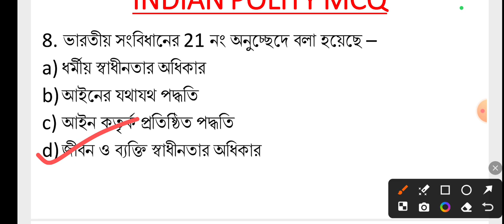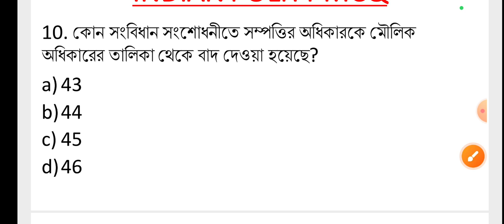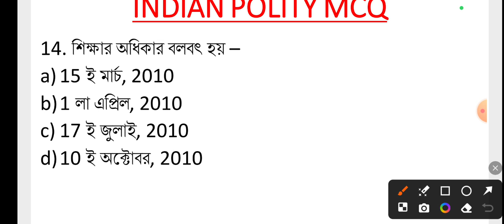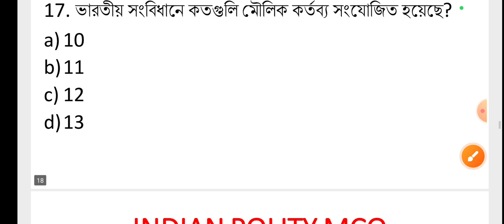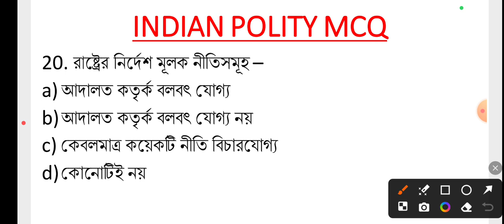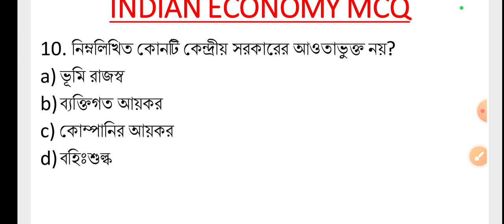CTET2024/WBTET/SSC/PSC/GP ভারতের রাজনীতি ও অর্থনীতি MCQ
In this video I have discussed about Indian Polity and Economy mcq for upcoming all competitive exam.
ভারতের রাজনীতি ও অর্থনীতি